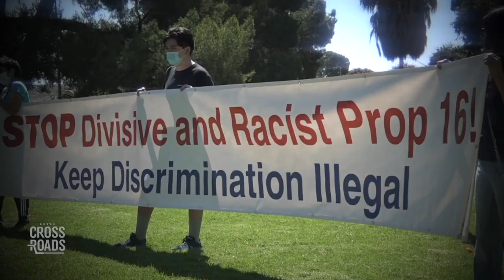Christopher Rufo: CRT Is Based On the Prison Politics of Racial Segregation | Teaser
To see the possible results of critical race theory, and the type of society it could create, we can look at the prison systems where many of CRT's ideas were formed. This is according to writer, filmmaker, and researcher Christopher Rufo who's research into the race politics within the prison system led him research the origins and possible results of CRT as it spreads through American schools, corporate trainings, and government.

He explains there is a parallel between CRT and prison gang ideologies, which emerged from black nationalist and Marxist-Leninist revolutionary movements in California in the late 1960s and early 1970s.

Rufo also details how CRT attempts to represent an anti-racist movement, but in reality encourages hatred and racism. He explains "... they're telling certain employees you can't mix with these employees during these diversity training programs because you are dangerous to each other. You should actually be in some ways hostile to one another."

And as CRT trainings are finding their ways into schools, businesses, and government agencies, the discriminatory roots of the system may even be illegal under US law. Rufo explains, "By delivering that message, a lot of attorneys that I've worked with believe that you're violating the First Amendment which protects your right to conscience, the 14th Amendment, which guarantees equal treatment under the law, and also the Civil Rights Act..."

Christopher Rufo: CRT Is Based On the Prison Politics of Racial Segregation